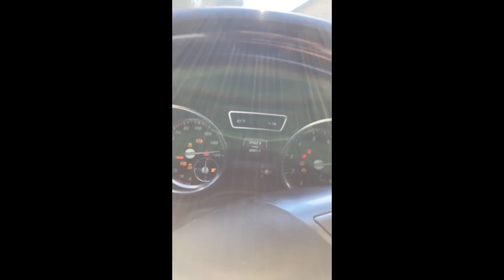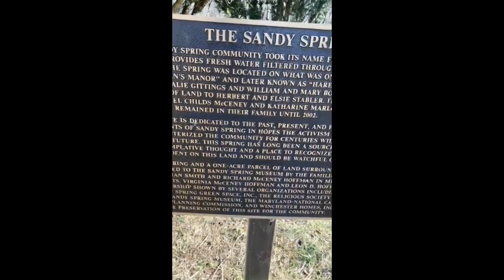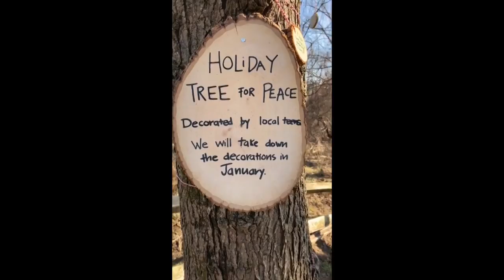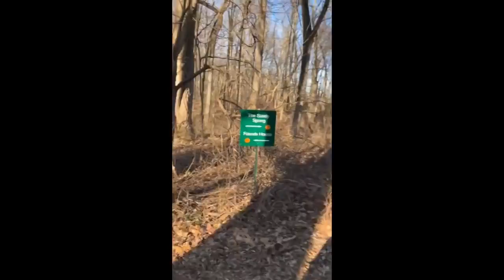SANDY SPRING WALK (ASTON, MARYLAND)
Beautiful trails in Sandy Spring park in Aston Maryland! Streams, bridges and different trails.